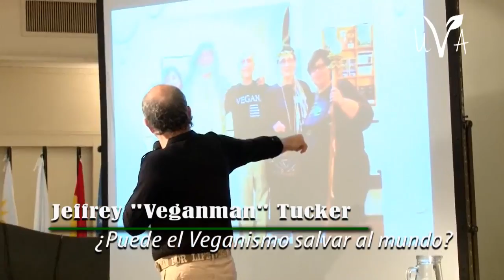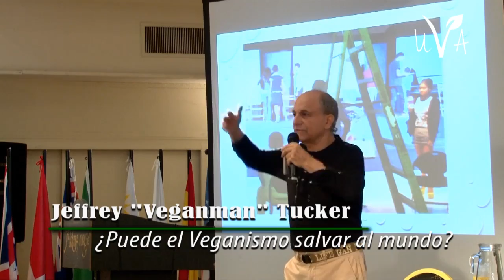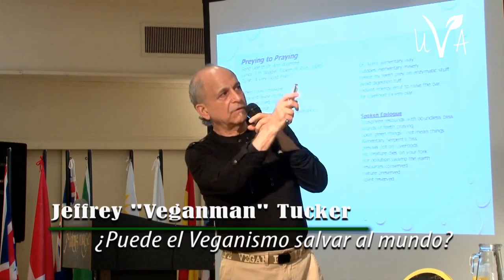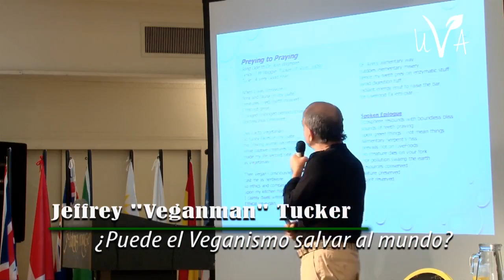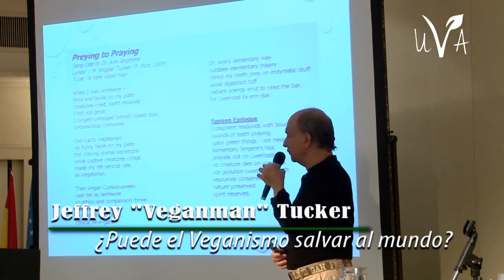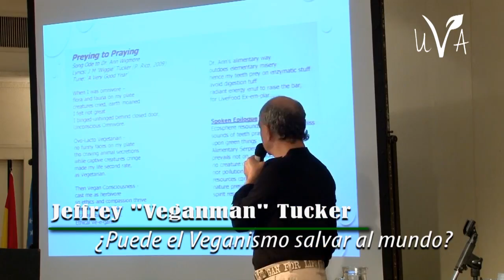Can Veganism Save The World - presented by VeganMan (Jeffery Tucker) - Part 5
Part 5 of 6 - About SEED Festival, Vegtastic Theatre, Performs ”Preying to Praying” Song’Poem